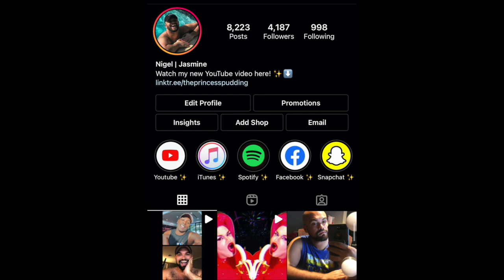Aina Abdul - Sepi (Official Music Video) REACTION!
MY YOUTUBE GEAR:

PINK CUTE MOUSEPAD
POP FILTER